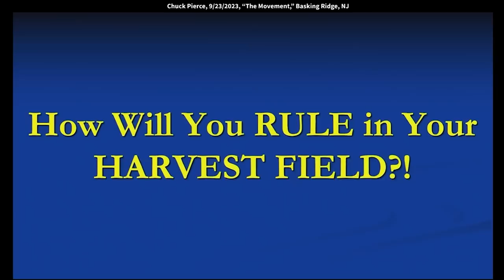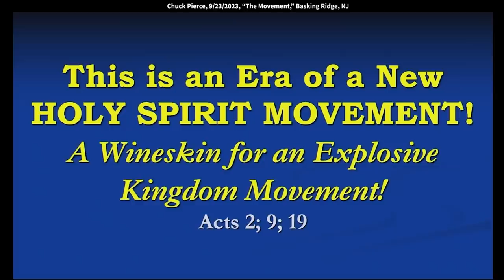Chuck Pierce 5784: In An Era of War, You Will Find Your Promise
Chuck Pierce 5784: In An Era of War, You Will Find Your Promise (Genesis 1:3)
Chuck speaks at King of Kings Worship Center in Basking Ridge, NJ on 9/23/2023. Quotes: “There is a war over who's going to rule your harvest field. We are in a harvest season, and really in the midst of this harvest season we are in an era of war. In the midst of chaos, you've got to still find your promise that is filled with prosperity. It doesn't matter what the chaos is that's surrounding us. In Genesis 1, God looked at the chaos and he spoke. That's what this whole season is about - us speaking into the chaos around us."

I love it. (crowd cheering) Goodness. Amen, amen, amen.
You may be seated. Sheryl Price came over and said, "I saw the Lord put his finger
in your navel and loose a lightning rod, a lightning bolt" And I thought,
"Oh, I better stir that up some way." (laughs)
And I think what you saw was what he's doing
in the womb, the very womb of this nation here.
There's something happening.
Just think if what you just did got caught all the way
across the 13 Colonies. That's amazing. Now...

[Trisha Roselle] "When I was worshiping, the Lord said
that he was giving you light therapy for healing your body."

Chuck: Love it. Light therapy. I love it. (crowd applauds)
You know, I've gone through things
and I keep going through things, but I keep going.
That's the key. And it's the body of Christ.
You have so much powerful energy that, you know,
I think that's my life, is to be able to be in with the body
and allow that spiritual force that you carry to energize
and move me forward. So I really thank God
for each one of you and what he's doing.
You know, it's also a blessing to see those who have gone
before us, gone with us, and gone on,
and they're in that great cloud of witnesses
and they're shouting louder than we're shouting.
And they're trying to shout us on into what we need to be.
Now, if there was a passage that I will refer to
as 2 Chronicles 20. So why don't you turn there?
It's something the Lord is really showing me
for this area that is of great importance for us.
And we'll find the principle here in 2 Chronicles 20.
Now, what I want to do is bring us all
up to speed with where we are and how we've gotten to here.
And most of you are the leaders that will carry on and
keep stirring up the remnant and keep gathering the remnant.
And you want to know this is where we've gotten to.
God's not in time, we're in time,
and yet we have a generation we're responsible for.
I loved what was said about,
if we don't shout, that next generation, I have faith
they're going to rise up and shout.
You know, I have been through my own warring
for my own family.
When you travel 40 straight years,
most of you would have the understanding.
You have to give your family up.
I mean, it's just really that simple
because being gone 25 out of 30 days [every month], you know,
you just can't run back into the house and start setting order.
I greatly honor my wife Pam
for running our house and for all that she has accomplished.
But, you know, my kids,
we have great relationships, but they were kids.
Surely all of you can relate to that statement.
One thing I've seen the last three years
are my kids, my children coming to the Lord themselves
and not just having to walk in my faith or Pam's faith.
And it's been a real blessing watching it.
You know, they've got their own way
of standing and their own way of thinking.
And I have watched the Lord restore our war unit.
I mean, because, you know, it's you are an individual war unit.
Then your family would be the next war unit.
And remember, he sets the solitary in a family (Psalm 68:6)
We're never alone. He'll find the place you fit in.
And I've watched the Lord restore my war unit,
our family war unit, and it's been very good to watch that.
And then we find our corporate war unit,
and this represents a territorial war unit.
And then we have to move
from this war unit to the next generational war unit,
and I really think we're on that path to do that.
So it's amazing.
Yet our nation is not
in its best place that it's ever been before.
But God, everybody say, "but God."
Now, here's been what I have looked at for the last three years.
In the midst of chaos, you've got to still find your promise
and know that that promise is filled with prosperity.
If you ever forget that,
that's where your faith is going to end.
It doesn't matter what the chaos is that's surrounding us.
In Genesis, God looked at the chaos and he spoke.